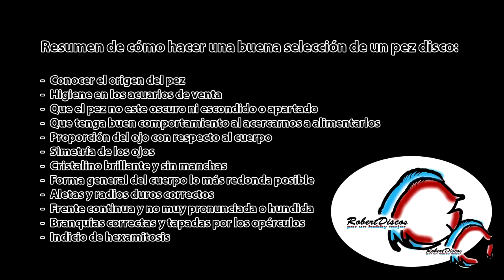Como seleccionar un pez disco de calidad.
En este video aprenderemos como seleccionar un pez disco saludable y de calidad. Les mostraremos los aspectos fundamentales a tener en cuenta tanto en su comportamiento como en su propia estructura y forma.